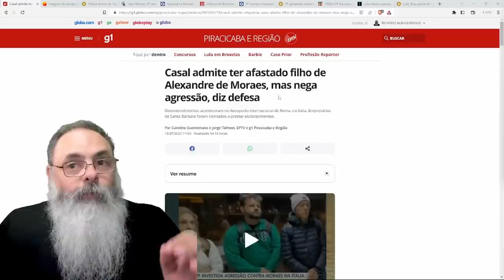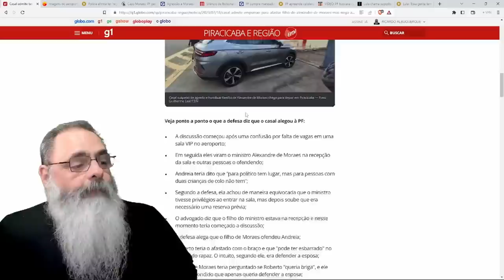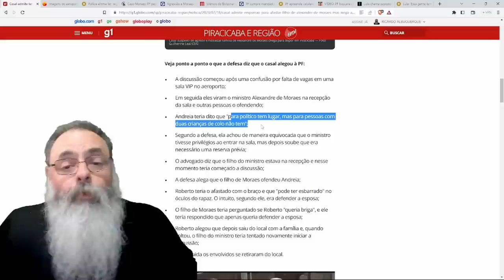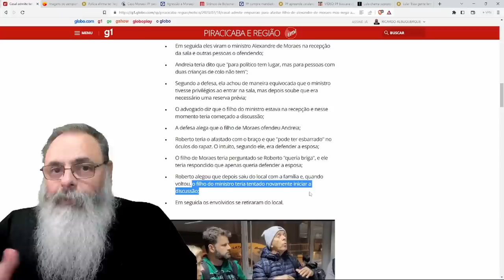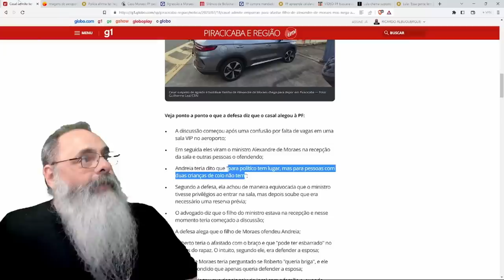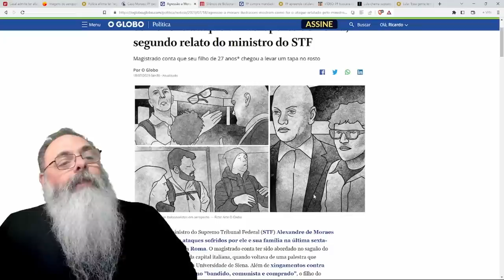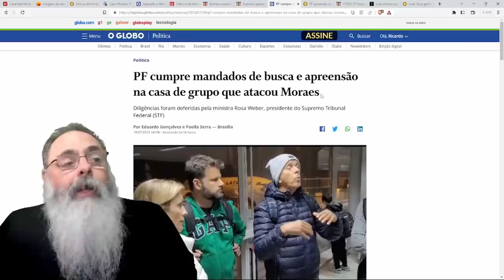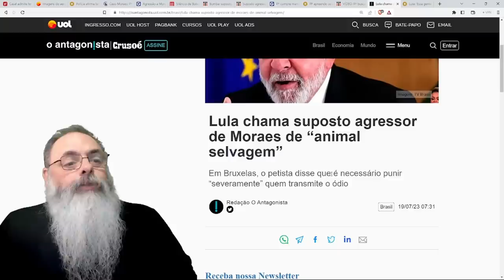PF diz que IMAGENS do AEROPORTO comprovam AGRESSÃO a MORAES, mas não TAPA, e PEDE SIGILO das IMAGENS